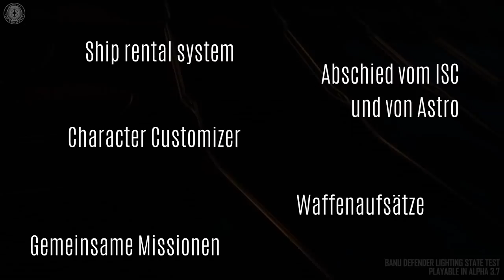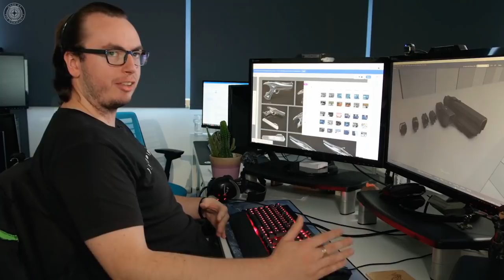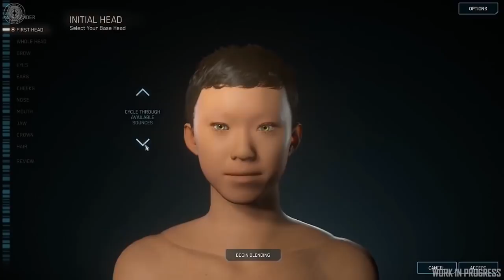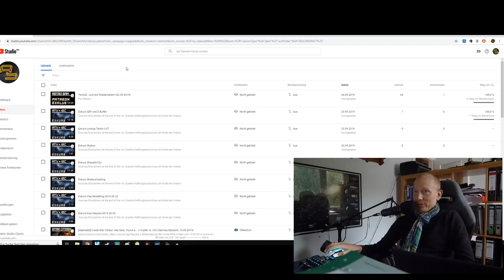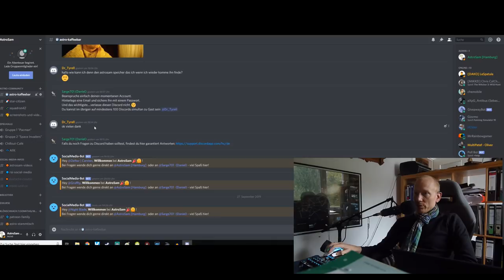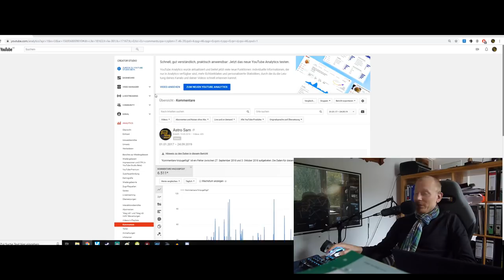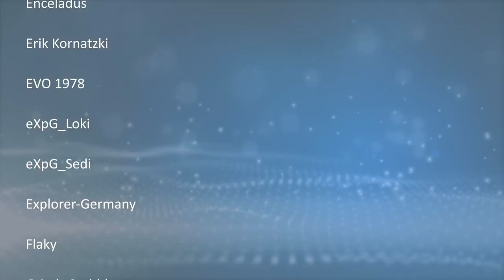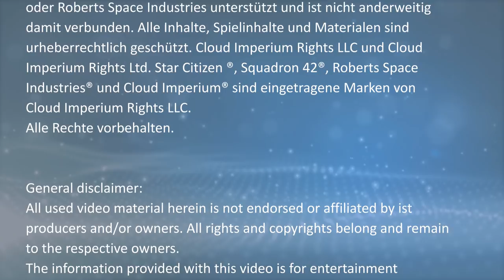[Übersetzt] Inside Star Citizen | Tschüß und: Auf Wiedersehen! (27.09.2019)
Astros Discord-Community || Übersetzung des Inside StarCitizen vom 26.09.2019 und ein kleines Abschiedswort.